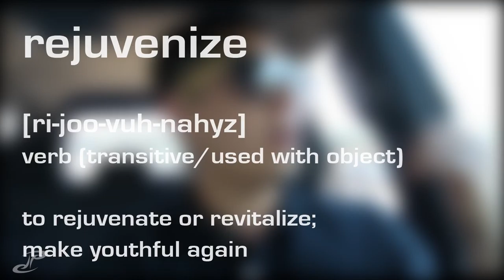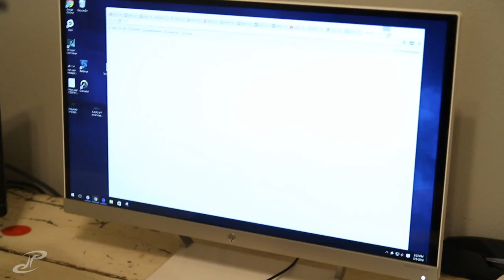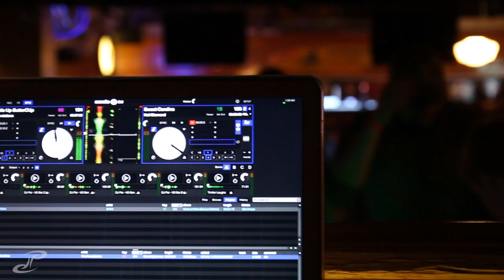VLOG 112 - first nap in forever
early morning after a late night working. had to jet back up to cr for a doctors appointment and some errands. made it back to ic right in time for lunch with mike's dad, and then got to check out jon's new computer. actually was able to take a nap for once too